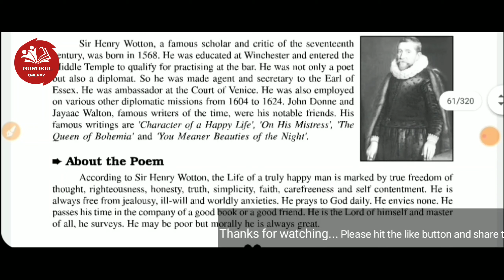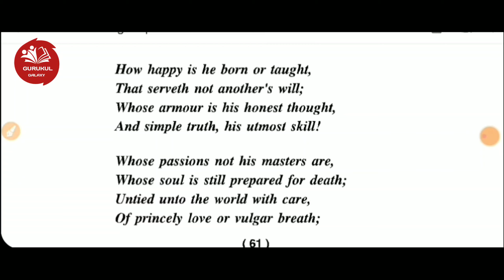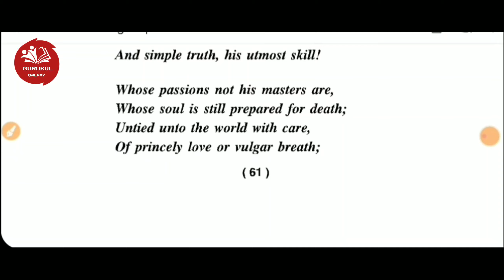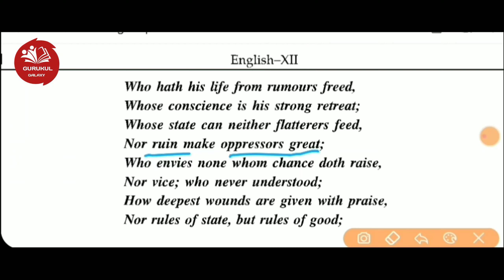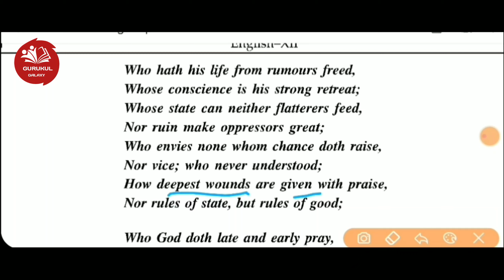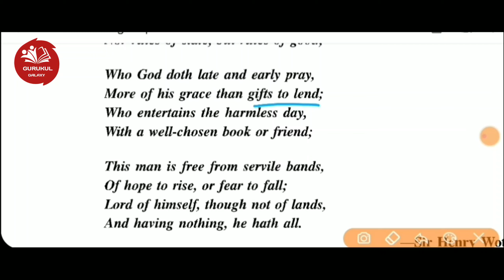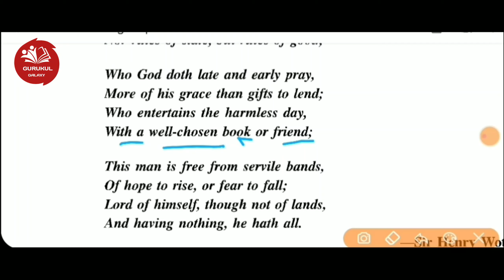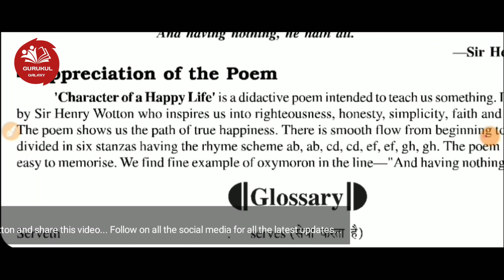Character Of A Happy Life | Sir Henry Wotton | Chapter 1 |Class 12 | English Poetry | UP Board Exam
Hey Guys
welcome to class 12
hope you'll enjoy how i teach
learn but most importantly have fun

जय हिंद.
वन्देमातरम..